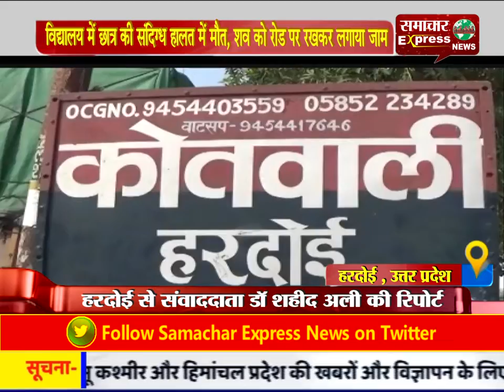विद्यालय में छात्र की संदिग्ध हालत में मौत, शव को रोड पर रखकर लगाया जाम